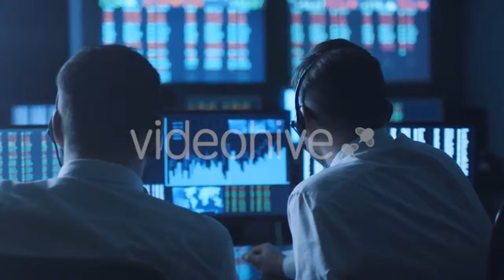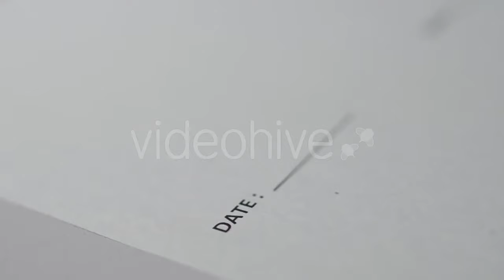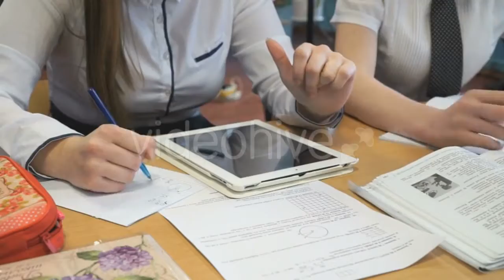Aerial Video of Alp in Switzerland - (nature) Stock Footage | Mega Pack +40 items